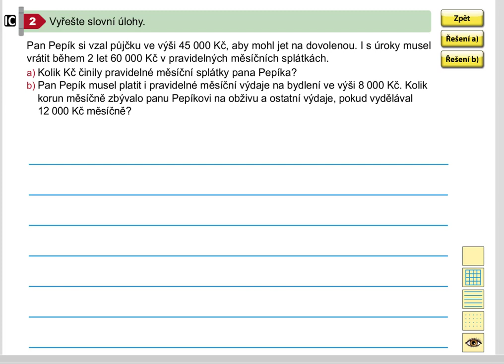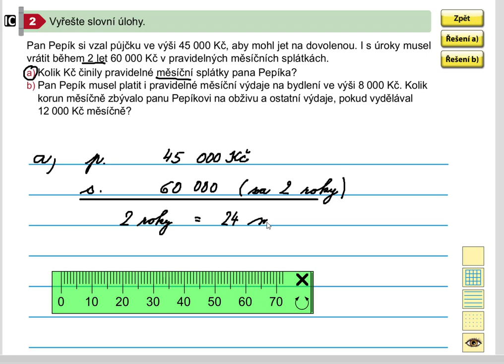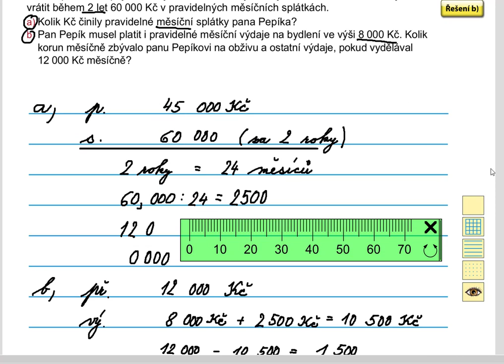Finanční gramotnost (slovní úlohy, 1. stupeň ZŠ), Mat. mat. pro 5.roč., 1. díl, str. 61, cv. 2